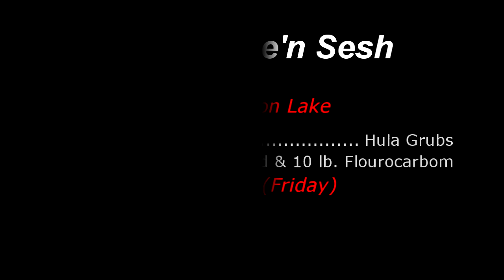Tube'n Sesh Millerton Lake 4 1 2022 Friday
Float Tube'n Sesh @ Millerton Lake Going For Spotted Bass Or Largemouth Bass. Dragging Gary Yamamoto Hula Grubs Plastics On The Bottom With A 1/4 oz. Weedless Ned Head. Using Pro-Cure Super Gel (Trophy Bass) Bait Scent. I had Only 2 Catches & 2 Bites For The Entire Day. I Got Broke Off Twice Because I Didn't Check My Line Knots Being Lazy. That Cost Me 2 Quality Fish Today. DIdn't See Any Bass On Beds Yet. I feel like It Could Happen Any Day Now. The Water Temperature Was 62.8 Degrees. The Bites I Got Were In 13-14 feet Of Water Nothing Shallow.